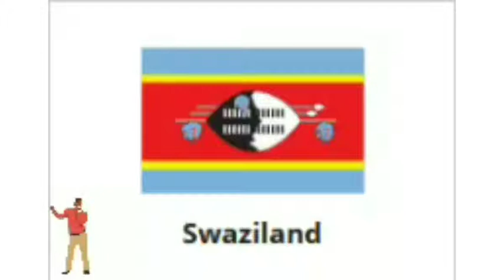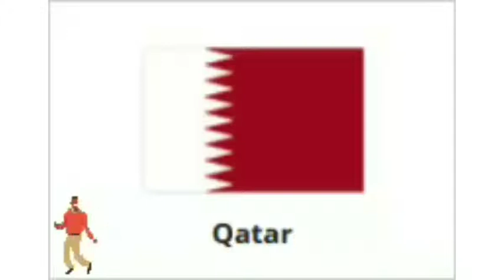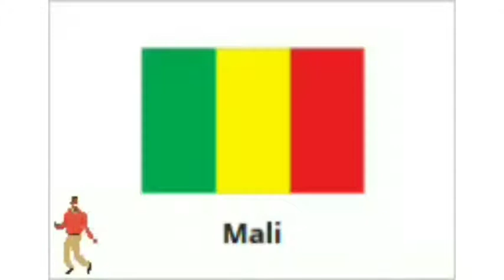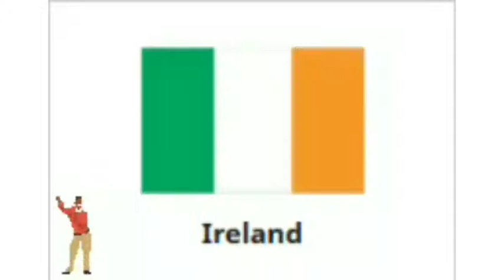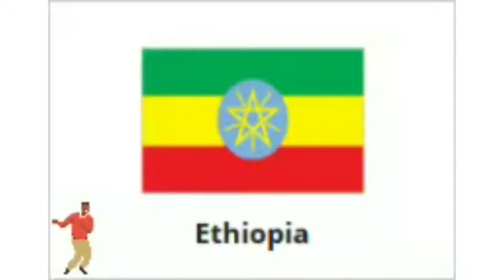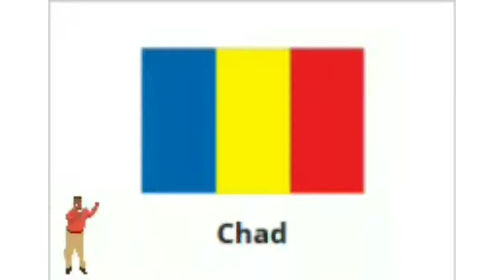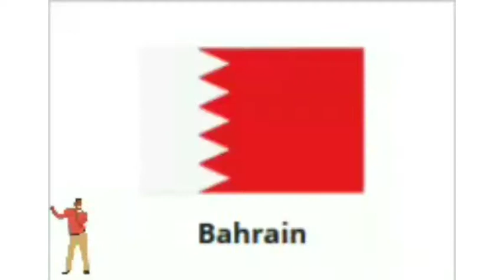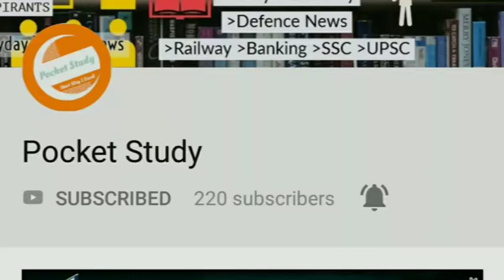National flags of different countries II let's see and Rember it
Flags of All Countries of the World with Names
Flags of All Countries of the World with Names Music by Alok
Flag Quiz, the World, Easy ok
National flags of Countries l All Countries National flags By Internet E-learning programe
Country Names For Kids with flag || Flags And Pictures || Names of Countries 195
all country flag with name
Learn Flags for Children's picture no animation
Top 195 Best Designed National Flags
All 195 Flags | Country Flags | Country Names and Flags | National Flag I Hosted country flag
Top most recent national flag changes
National Flags of all countries in the world list Beginning - 2018
Names of flags of which country
National Countries Flags by Style
All Flags pcture Quiz - All Countries - Learn and Practice
Countries Flag All National Flags with Names of countries
amazing National Flags of the World
Non recognized countries flag on next video.
# Flags of all Countries in the World - Countries Name Prompt
The flag of all nations lets see it
National flag of asian countries
National flag of african countries
will You Guess the Country Flags
Practice country flags and remember it
Top 225 National Flags